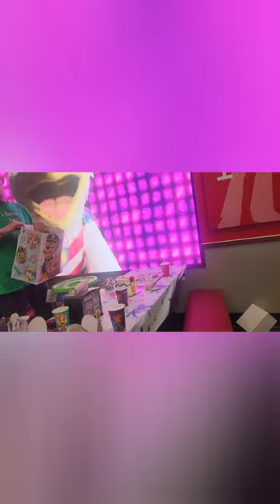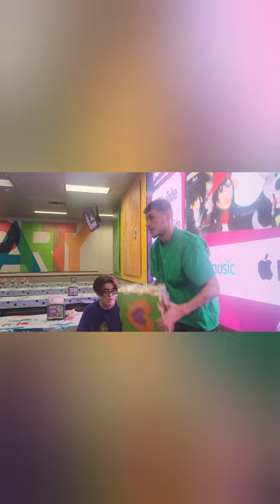Trip to Indiana for Kohens 1st Birthday!